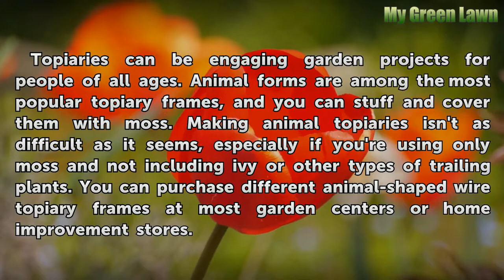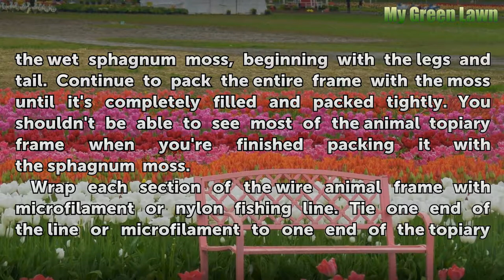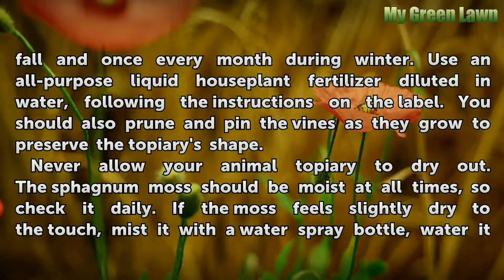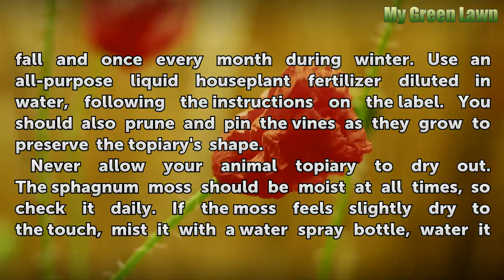How to Cover an Animal Topiary With Moss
How to Cover an Animal Topiary With Moss. Topiaries can be engaging garden projects for people of all ages. Animal forms are among the most popular topiary frames, and you can stuff and cover them with moss. Making animal topiaries isn't as difficult as it seems, especially if you're using only moss and not including ivy or other types of trailing...

Table of contents How to Cover an Animal Topiary With Moss
Things You'll Need 00:46
Tips & Warnings 02:12